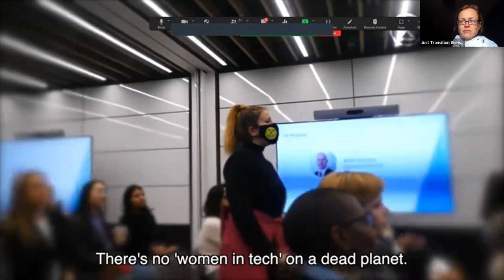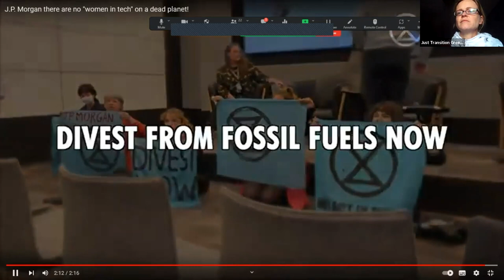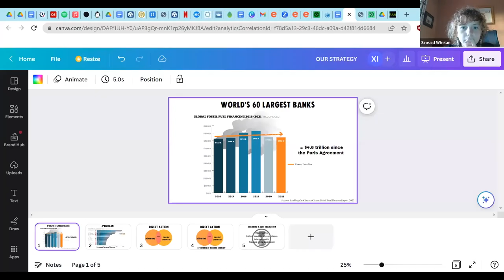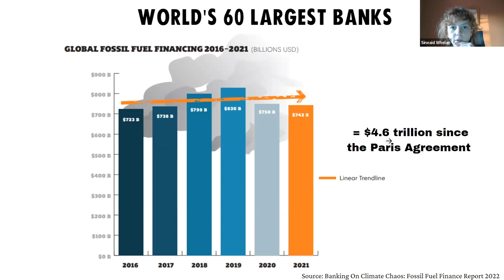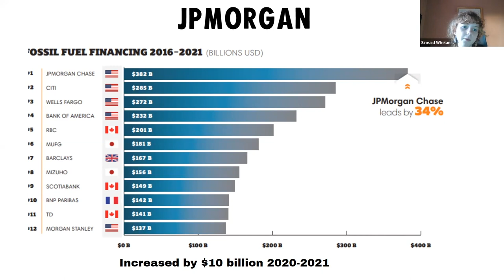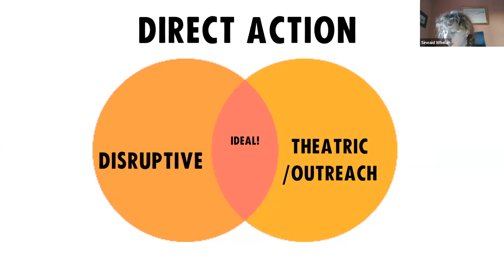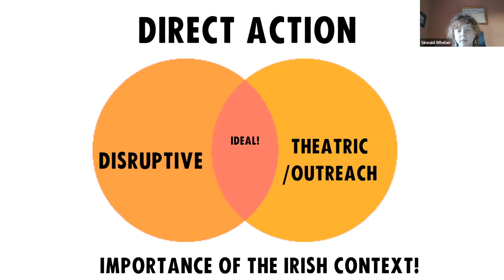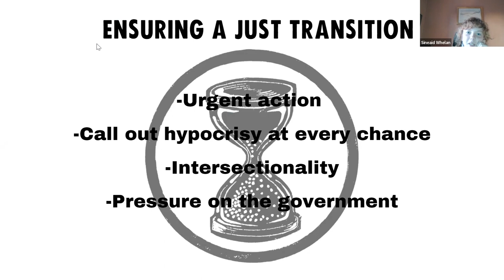Divestment from fossil fuels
A discussion on fossil fuel divestment in Ireland, joined by Dr Jane O'Hara (Divest Ireland) and Sineaid Whelan (Extinction Rebellion).

Jane is a key leader in setting up Divest Ireland, a grassroots One Future group campaigning on fossil fuel divestment. Sineaid is an XR activist who was part of a group of women who recently carried out an action at JP Morgan in Dublin.

The action highlighted the hypocrisy of advocating on gender while continuing to invest massively in fossil fuels, which has a disproportionate climate impact on women.

The discussion was chaired by Elaine Baker (Just Transition Greens and Green Party/Comhaontas Glas) with audience questions afterwards.

ℹ️ If you find these videos useful, please consider supporting the Just Transition Greens through a regular or once-off donation